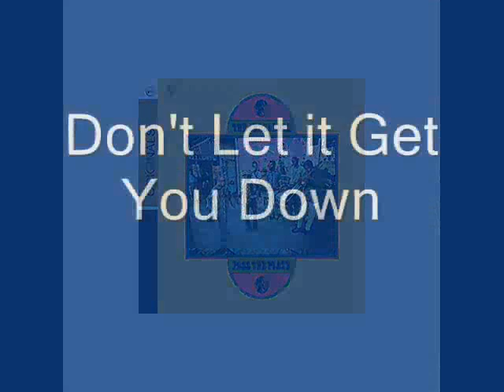The Crusaders Don't Let it Get You Down